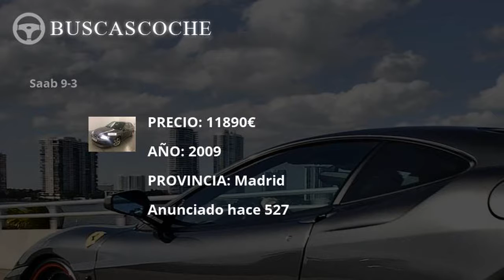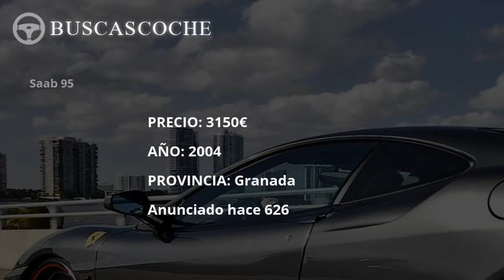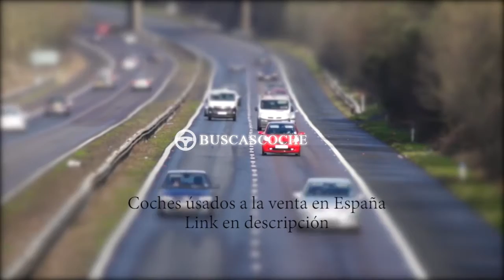Skoda S desde 1990€, mejores ofertas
Ultimos coches Skoda S usados en venta, visita para verlos.